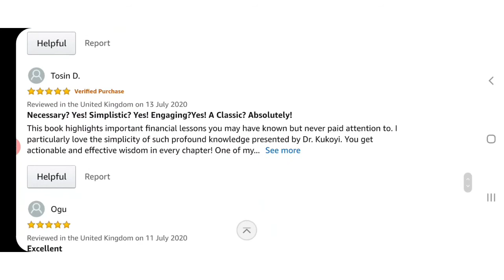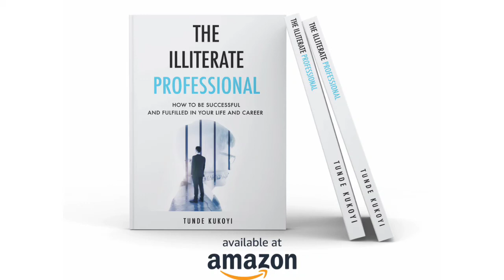Do you really know yourself? (Self-Awareness)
Do you sometimes feel like you don't know who you are?

Do you constantly feel the need to compare yourself to others?

You need to have a clear understanding of who you are if you want to live your life to the maximum, a life without regrets!

This video explores the concept of self-awareness and how it can make you a better person.

Link to The Illiterate Professional Book
Amazon UK
Amazon (Worldwide)

Credits:
Music (Outro): Golden
Musician: Jef
Resource: Self Awareness (Harvard Business Review Emotional Intelligence Series)